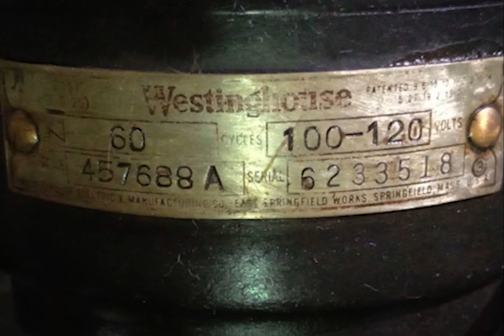1930年西屋風扇 型號 457688A 1930`s Westinghouse fan Model 457688A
西屋電氣是第一家開始製造風扇的製造商。
 1889 年它已經在製造，愛默生 (1892) 通用電氣 (1894)還早。
以往世界大戰之前，扇葉通常由黃銅製成，戰時黃銅由於都用於彈藥而變得奇缺，所以就被鐵製扇葉所取代。
Westinghouse was first manufacturers to begin building fans,
and it did so in 1889, preceding Emerson (1892)  General Electric (1894).
Blade were typically made from brass up until World War , when brass became scarce because it was used for ammunition,  It was replaced by steel blade.